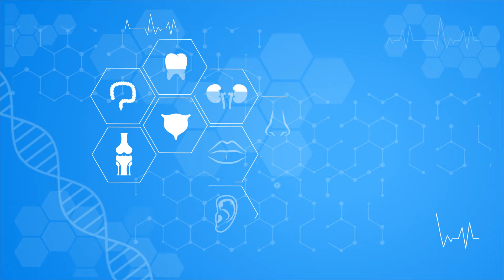هل المنظار الرحمي يحتاج تخدير | دكتور محمد عبدالفتاح السنيطي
سؤال هام حول عملية منظار الرحم يجيب عنه دكتور محمد عبدالفتاح السنيطي الا وهو " هل المنظار الرحمي يحتاج تخدير " موضحاً ان عملية المنظار الرحمي تتطلب تخدير كلي للمريضة لكي لا تشعر بألم أثناء الاجراء كما يشرح في هذا الفيديو طريقة اجراء المنظار الرحمي
هل عملية المنظار الرحم تحتاج تخدير
هل عملية المنظار الرحمي مؤلمة
هل عملية منظار الرحم خطيرة
منظار الرحم هل يحتاج تخدير
المنظار الرحمي عمليه تحتاج الي تخدير كلي المنظار الرحمي التشخيصي بدون تخدير توجيهات ما قبل عملية تنظير عنق الرحم ايه اليوم المناسب في ايام الدورة مناسب لعمل المنظار الرحمي ماهو اجراء التنظير وكيف يتم؟ و ماذا عن التخدير المستخدم خلال الاجراء؟
المنظار الرحمي المهبلي قبل الحقن المجهري | نصائح بعد عملية منظار الرحمي | نسبة نجاح عملية المنظار الرحمي | أفضل وقت لعمل المنظار الرحمي | أضرار المنظار الرحمي
يمكنكم متابعتنا علي الصفحات التالية 👇🏻